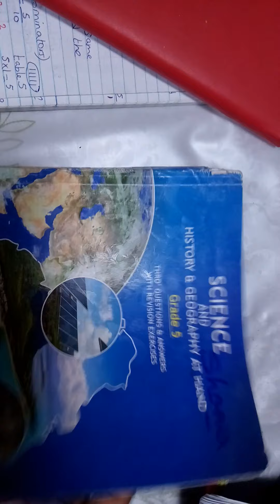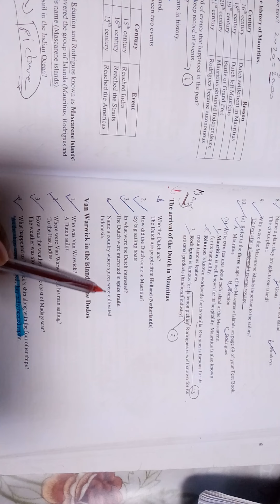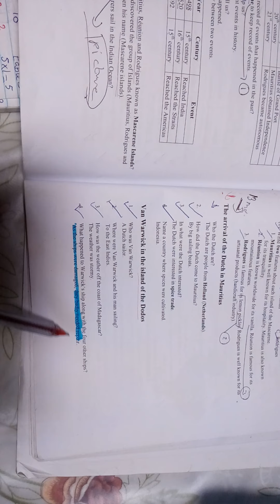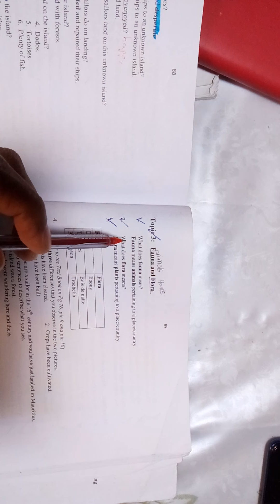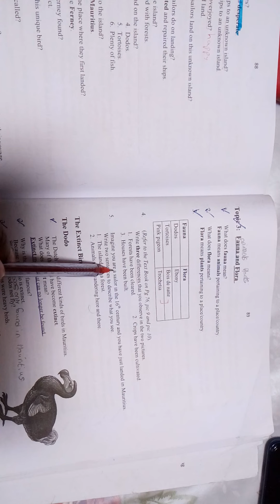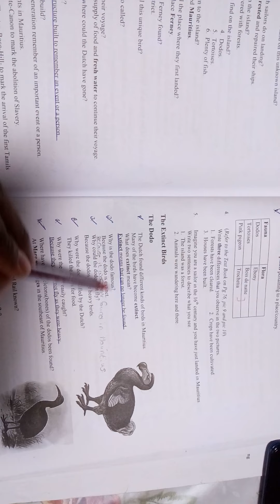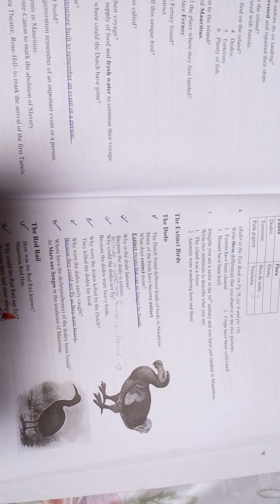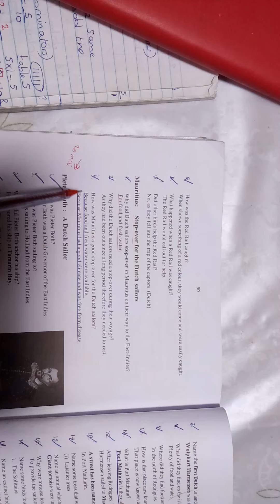Grade 5 correction of English homework and explanation his-geo